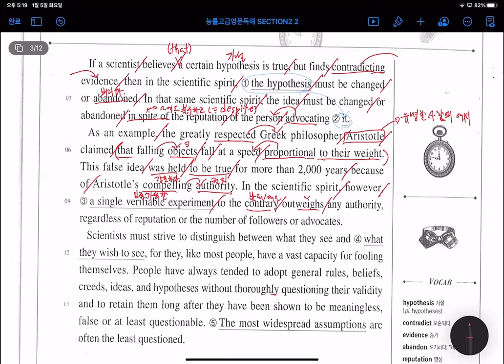[금호 제일학원] [학습관리센터][예비고2][영어][성우쌤반][Section2-7번지문]